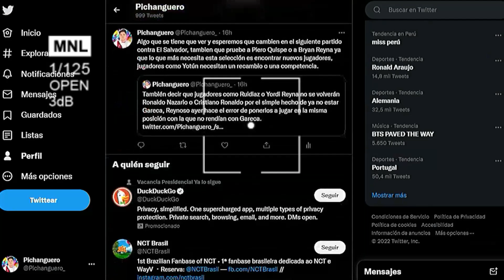URUGUAY GANA PERO QUEDA ELIMINADO DEL MUNDIAL TRAS ASAÑA COREANA🏆🔥VICTORIA HISTÓRICA DE CAMERÚN